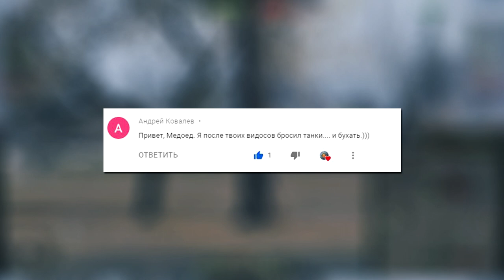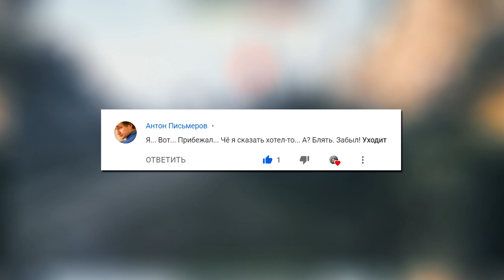Обзор танка об. 703 вариант 2 WoT [Двустволка] | Танковая мастерская 🥇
Обзор танка объект 703 вариант 2 - премиумный тт 8 уровня (двустволка). Мне он достался из больших коробок новогодних и в ролике я высказал свое мнение про эту машину..

WoT приколы - это тот контент, который необходим для поддержания бодрого настроения в мире танков. Я стараюсь делать ролики по World of Tanks с юмором, чтобы вы смогли получать удовольствие от игры, а не бомбили и не сжигали под собой кресло :Е